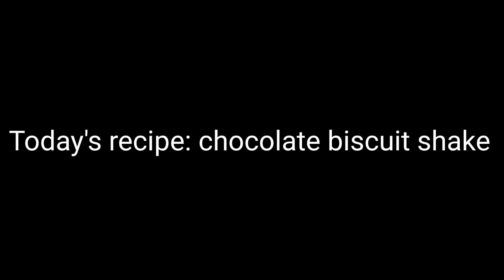How to make chocolate biscuit shake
This chocolate shake is made with chocolate biscuit blended with milk ,sugar and ice cream and is a delicious drink.

chocolate biscuits shake,
chocolate biscuits shake malayalam,
chocolate biscuit shake without ice cream,
chocolate shake with oreo biscuit,
chocolate biscuit milkshake